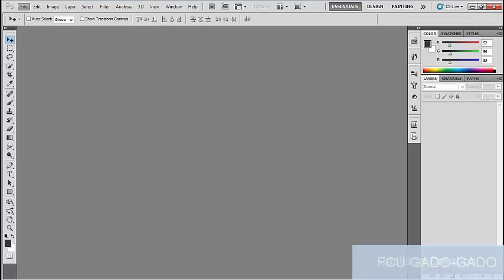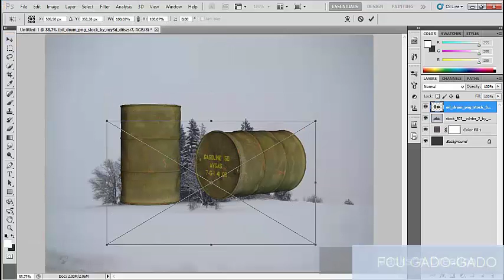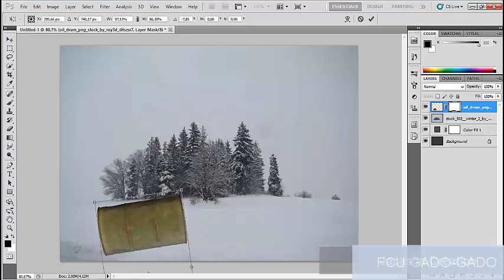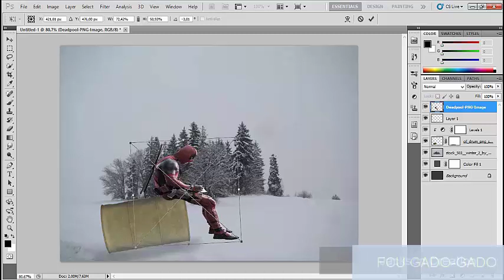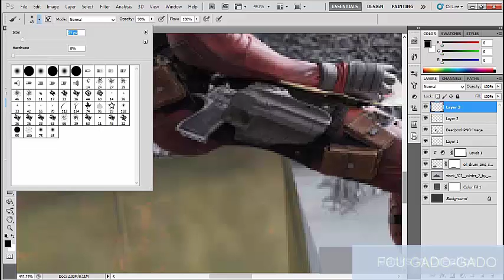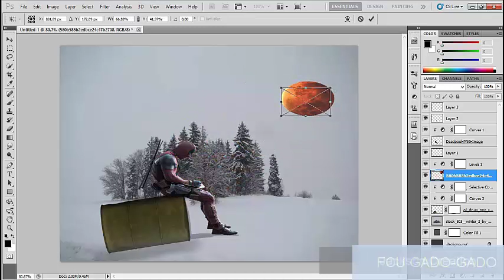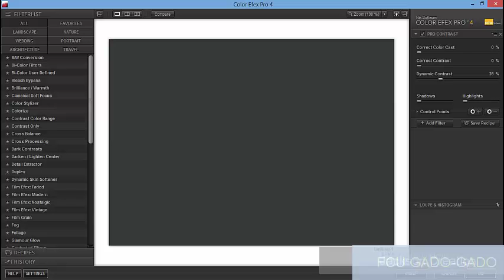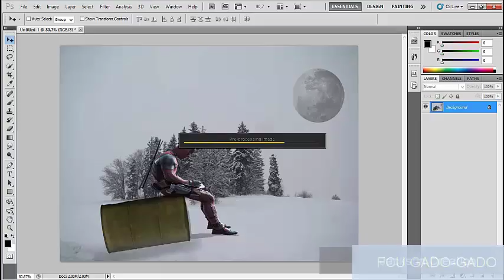Photoshop Creations II Deadpool is Reading in The Winter by Adobe Photoshop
this video i edited using adobe photoshop cs5 sorry i still haven't been too smart .. from now on it will continue to improve it ..